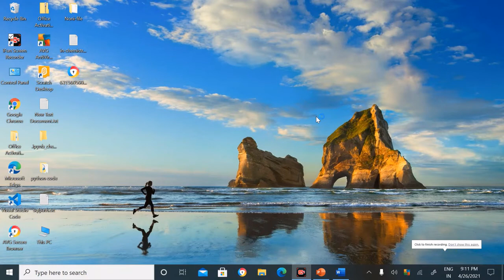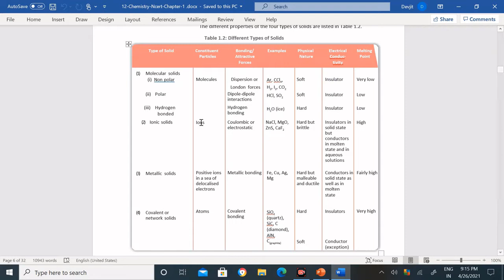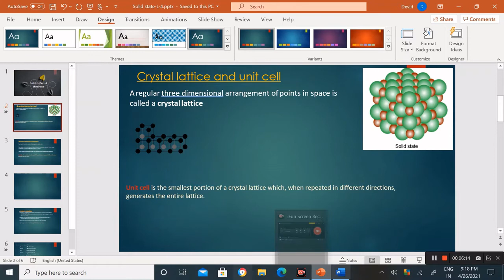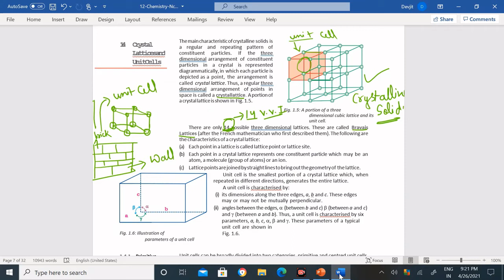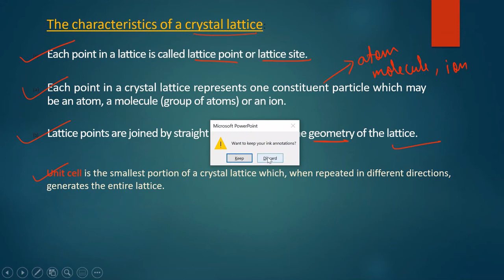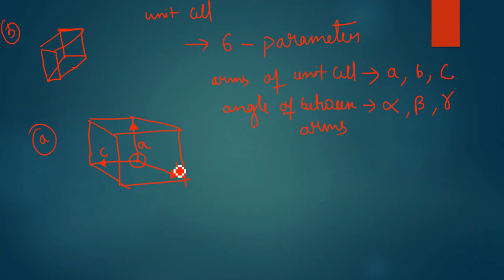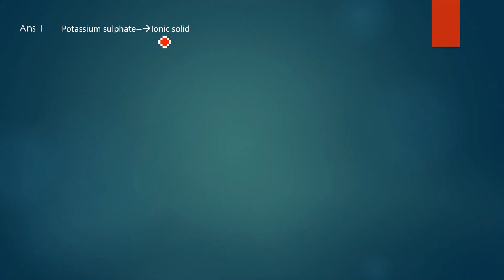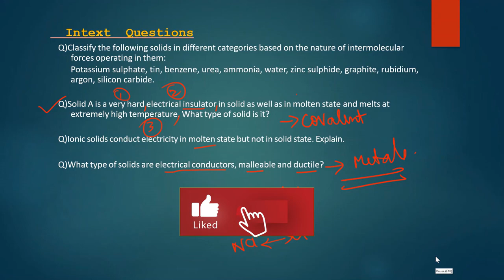CBSE |Class 12|Chemistry |Solid state |L-4 |Crystal lattice and unit cell Sold state# Class 12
CBSE class 12 chemistry chapter solid state L-4 contain concepts of crystal lattice and unit cell with the 6 parameters.  For previous lectures visit the link given below of this play list or click the  I button in this Video .